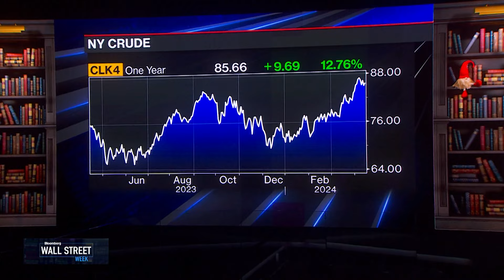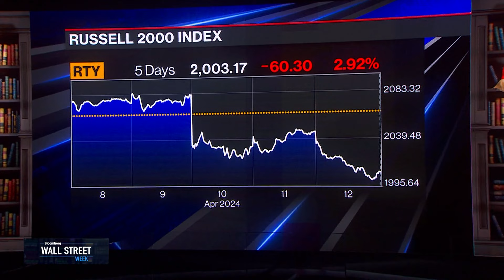Bitterly: Fed's Attention is on Inflation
Kristen Bitterly, Citi Global Wealth Head of Investment Solutions, says that a strong labor market is not enough to take the Fed's attention away from inflation. She also expects a strong earnings season and expects gains from AI to extend to energy and utility companies.